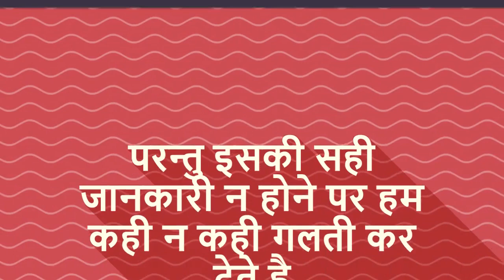बच्चों को अंकुरित चने खिलाए और गजब का फर्क देखे/benefits of sprouts for kids/womencorner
बच्चों को अंकुरित चने खिलाए और गजब का फर्क देखे/benefits of sprouts for kids-- This video will show you the benefits of sprouts for kids brain and activeness.

5. Changes during Fifth month of pregnancy in Hindi/ Changes in mother during fifth month of pregnancy
7. Fat melting weight loss Drinks/ lose weight in 15 days/15 दिन में आसानी से वजन घटाए
8. What are the 5 signs and symptoms of labor pain in hindi/ क्या है प्रसव के 5 संकेत
12. Development in Baby during Fourth month of Pregnancy in hindi/ चौथे माह में शिशु का विकास
13. How to do Pregnancy test at home in hindi/how do i know i am pregnant
14. What to do During ninth month of Pregnancy in Hindi/प्रेगनेंसी के नौवे माह में क्या करे
About my channel Womencorner:
Hello Beautiful,